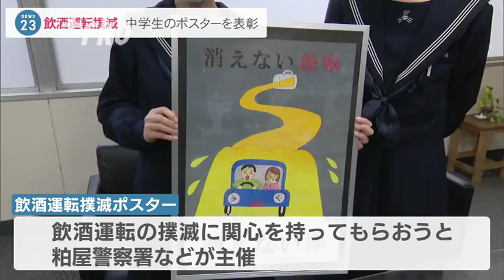“飲酒運転”撲滅ポスターコンクール～優秀賞の中学生を表彰 福岡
粕屋警察署が企画した飲酒運転の撲滅を訴えるポスターコンクールで、優秀賞に選ばれた中学生に表彰状が送られました。